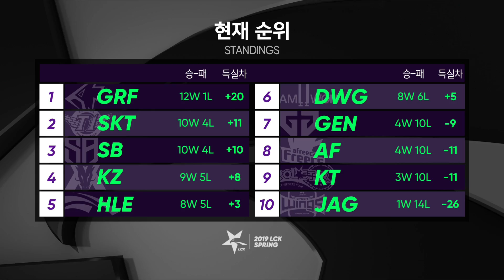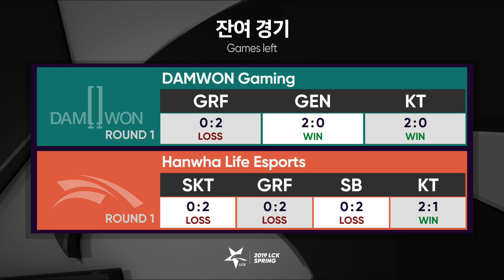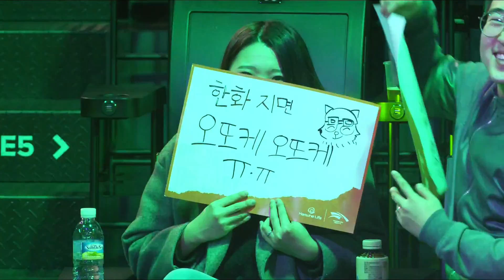HLE vs DWG - Week 8 Game 1 | LCK Spring Split | DAMWON Gaming vs. Hanwha Life Esports (2019)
VOD of DAMWON Gaming vs. Hanwha Life Esports (Game 1)

DAMWON Gaming Lineup:
 Nuguri - Top
 Punch - Jungle
 ShowMaker - Mid
 Nuclear - Bot
 Hoit - Support

Hanwha Life Esports Lineup:
 Thai - Top
 bonO - Jungle
 Lava - Mid
 Sangyoon - Bot
 key - Support